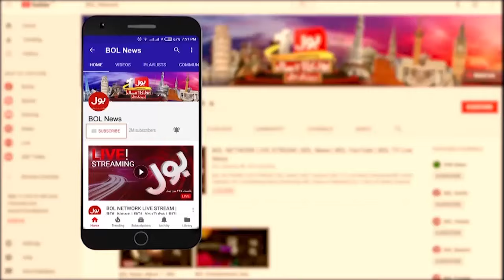Massive Heat Wave in Pakistan | Karachi Weather Updates | Breaking News